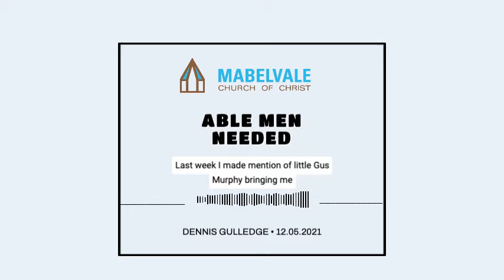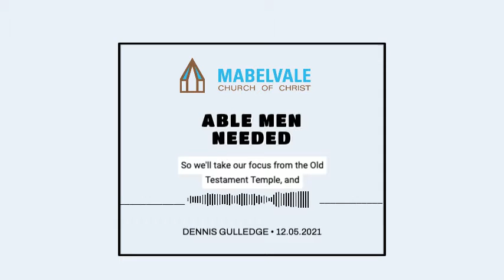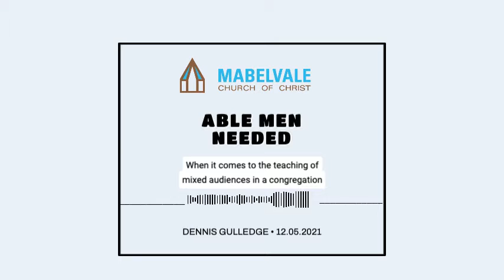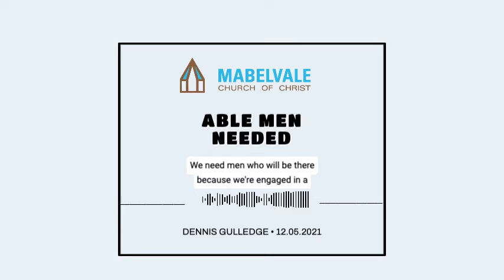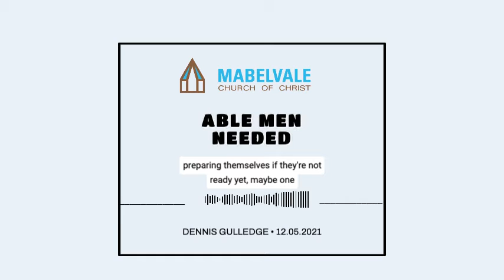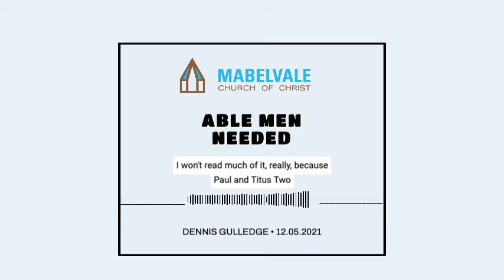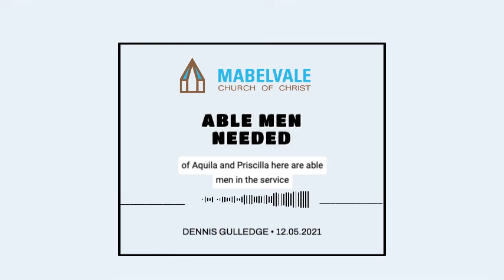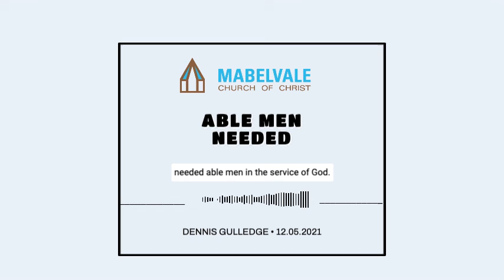Able Men Needed